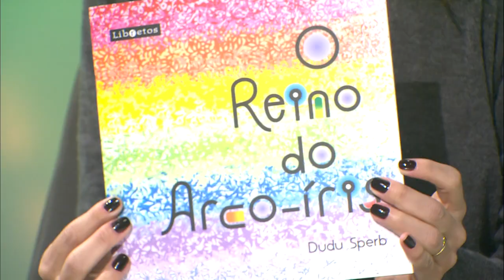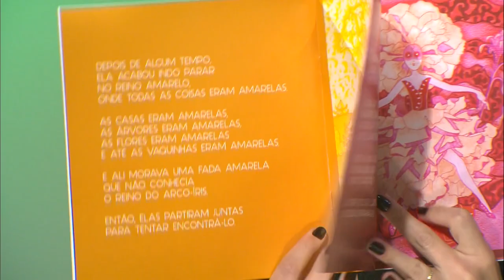Estação Cultura - Arthur de Faria e Pedro Longes - 18/07/2023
Atrações:
- Projeto de cultura popular "Na trilha das andarilhas- cortejos e festejos";
-Lançamento do livro infantil "O reino do arco íris", de Dudu Sperb;
- Som com Arthur de Faria e Pedro Longes;